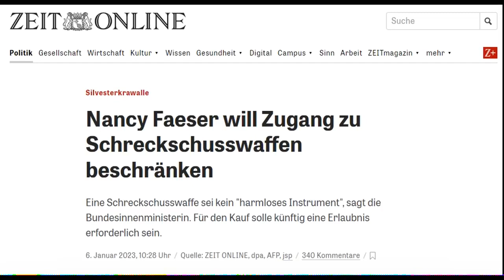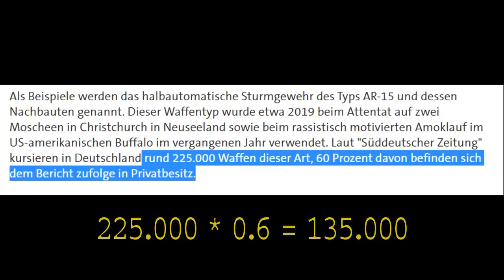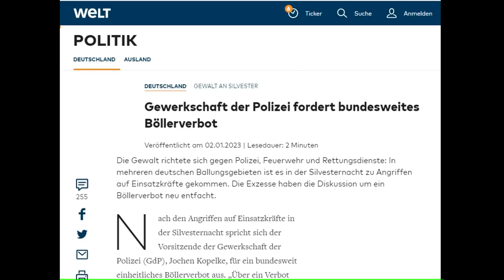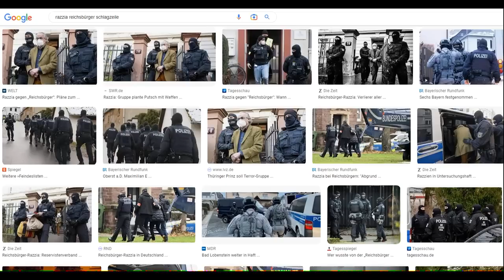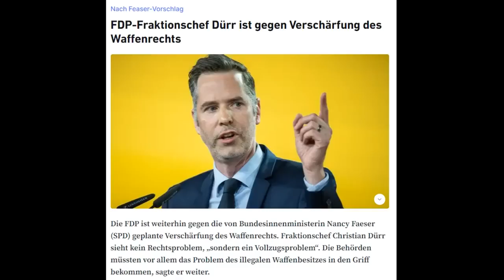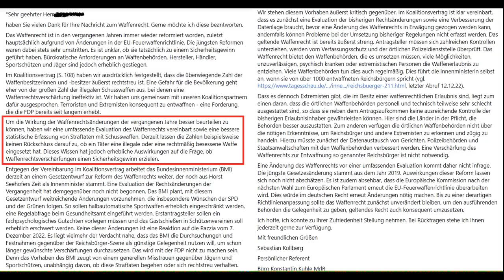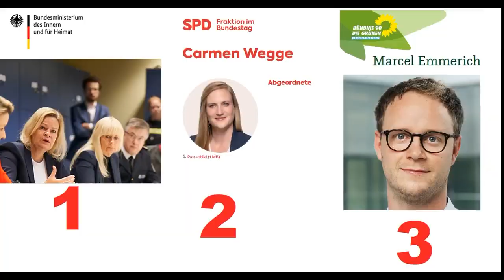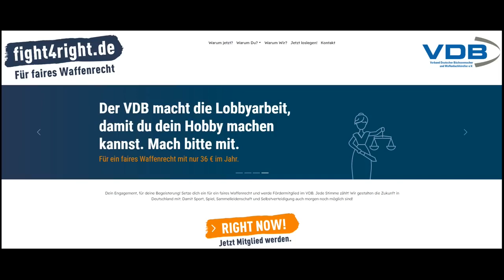SO NICHT, Nancy Faeser! Auf in den Kampf.